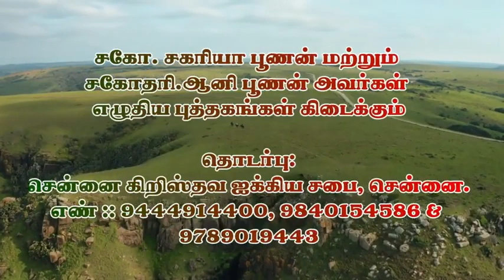தமது சாயலாய் நம்மை மாற்றுகிறார் | He transforms us into His image | Bro. Vincent |CFC| English-Tamil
தமது சாயலாய் நம்மை மாற்றுகிறார் | Changing Us Into His Image | Bro. Vincent
By
Missions Coordinator
Saying Yes Jesus:
1. Acknowledge that you (along with all people) have sinned and fallen short of God’s standards.
2. Personally believe that Jesus Christ, who was God in human flesh, died for your sins on the cross and rose again. 1 Corinthians 15: 3 – 4